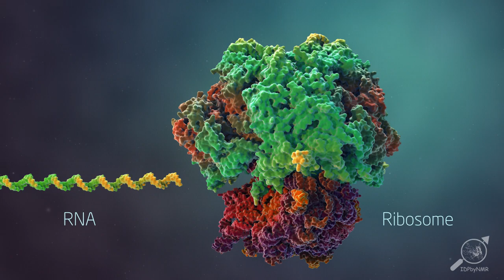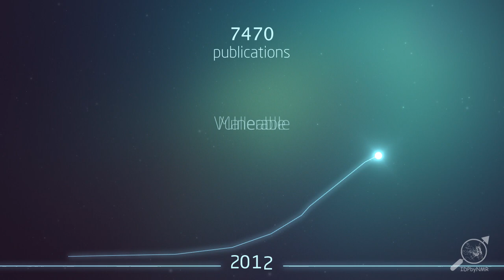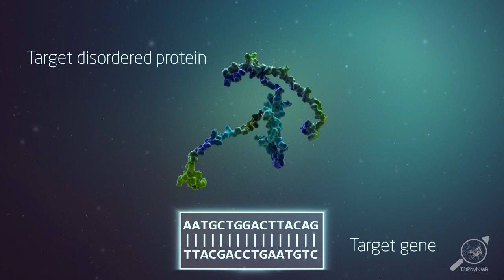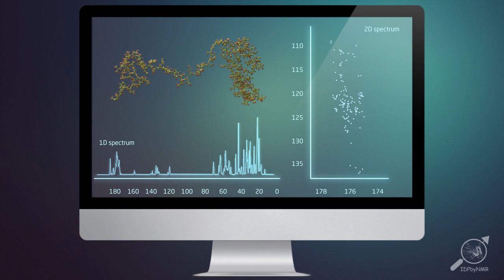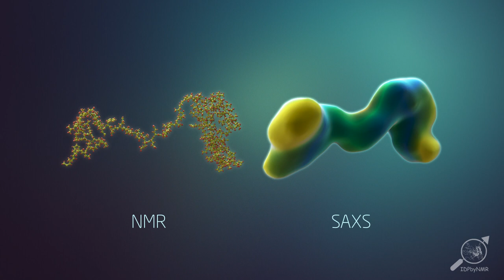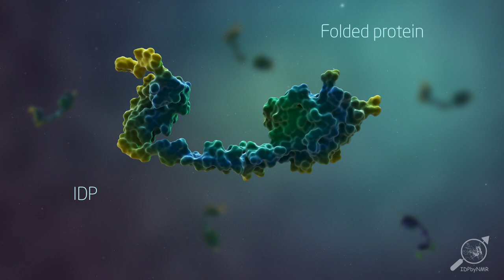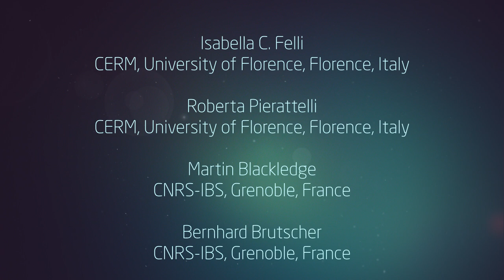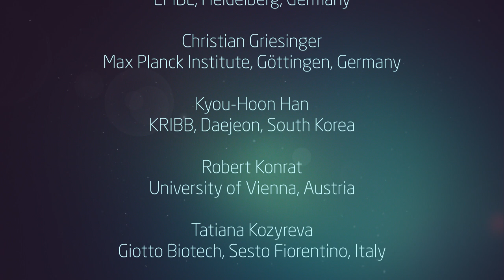IDPbyNMR video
High resolution tools to understand the functional role of protein intrinsic disorder